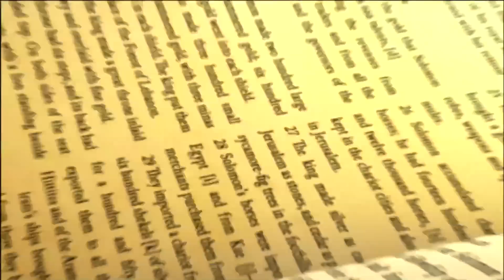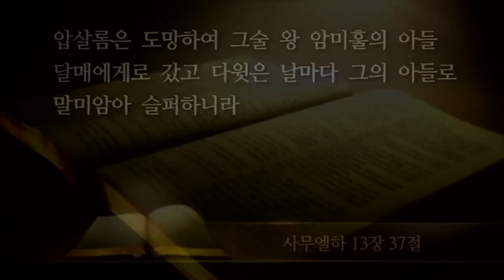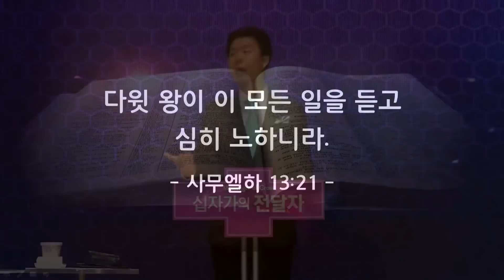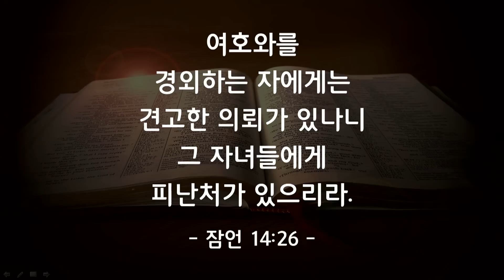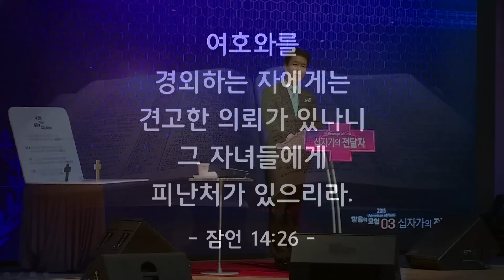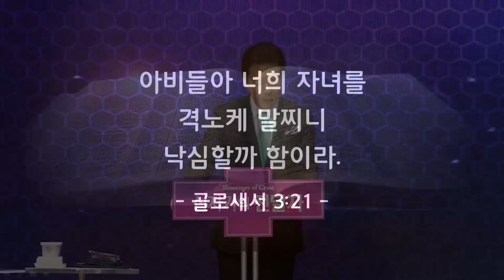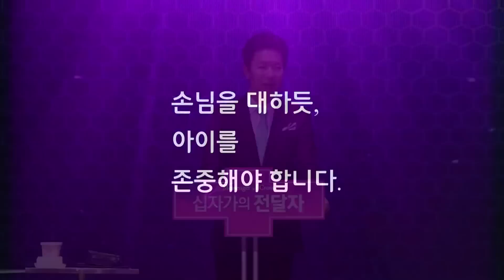20150308 , 주일예배, 꿈의교회, 안산, 김학중 목사, 어찌 하오리이까, 사무엘하 13:37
20150308, 주일예배, 꿈의교회, 안산, 김학중 목사, 어찌 하오리이까, 사무엘하 13:37